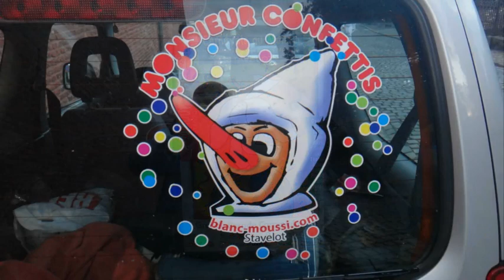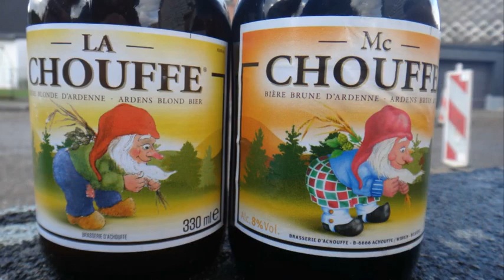2017-08-20 Stavelot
Karneval in Stavelot